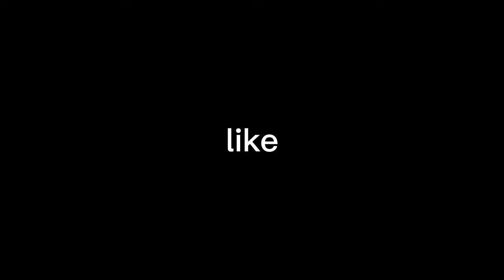Full 2023 STARTER GUIDE (Prior Extinction)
now you are pro!!